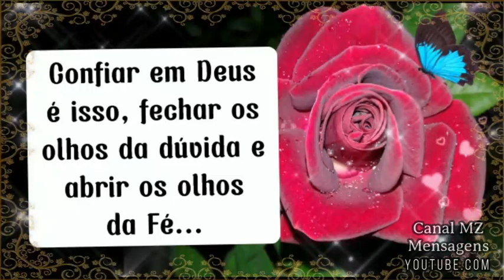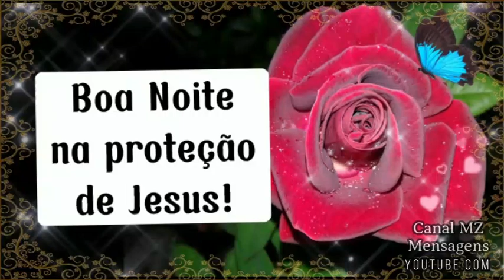Boa Noite! Linda mensagem! Feche os olhos da dúvida, abra os olhos da Fé! Frases de boa noite!